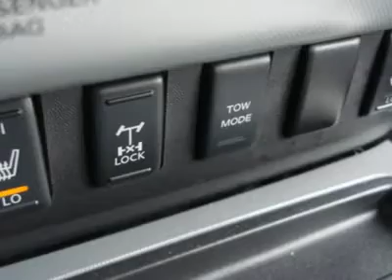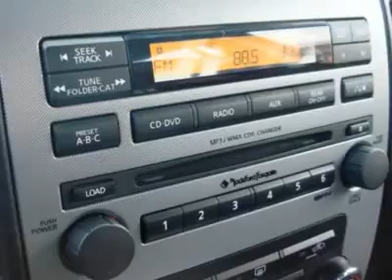2008 NISSAN TITAN Fife, WA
2008 NISSAN TITAN Fife, WA
Stock

4902 Pacific Hwy E.

PRO 4X OFF ROAD PACKAGE AND ROCKFOR FOSGATE SOUND SYSTEM!!! This Nissan Titan Pro 4X came in on trade for a G Sedan and is loaded with features. Its been serviced and checked by our Techs and a complimentary Carfax report is available. The all new for 2008, Pro 4X off road package, is perfect for the person who will want to take this Titan off-road for hunting, camping and fishing; the package includes a locking rear differential, Rancho shocks, additional skid plates and a lower 3.357:1 axel ratio. The previous owner added a set of 20 inch flat black wheels that go great with this black on black Titan: You get luxury car comfort with the ruggedness of a work truck. If you need to tow your boat, travel trailer or any other toys this Titan is happy to oblige with its standard tow package capable of pulling nearly 9000 pounds. A bed liner and integrated locking storage in the bed makes this rig perfect for anyone in the trades. Other features include a Rockford Fosgate sound system, power and heated seats, keyless entry, traction control, CD changer, privacy glass and much more. Its been checked and serviced by our Techs and all it needs now is a new home. Call today to take this gorgeous Titan LE out for a spin.